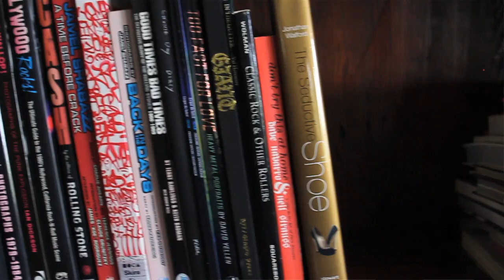Loud, Crazy, & Not Toning It Down: B. Åkerlund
"If you're trying to be someone else, it ain't gonna happen. You just have to be who you are, that's it," states B. Åkerlund, who has gone from being the shyest one to styling everyone from Madonna to the Beastie Boys to Lady Gaga. Watch B. tell all about her own style and story for our Closet series.